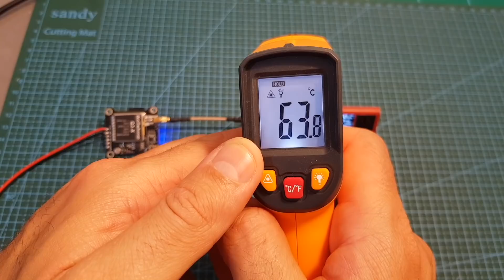Wolfwhoop Q3-X VTX With Build in DVR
╠╗║╚╝║║╠╗║╚╣║║║║║═╣ I Really Appreciate Your Support!

Description:

Wolfwhoop Q3-X 5.8GHz 0.01/25/200/600/1000mW Switchable FPV Video Transmitter Smart Audio Build in DVR

Specifications:
Operating Voltage: 7 - 26V
Power supply: 5V output for camera
Output power:25/200/600/1000mw
Antenna connector: MMCX
Video Format: NTSC/PAL
Port connector: solder pads
Dimensions: 36(W)x36(D)mm, 30.5x30.5mm(stackable hole)
Weight:8.8g(excluding antenna)

Package included:
1 X Q3-X VTX(with cable)
1 X User Manual
1 X MMCX to SMA Female antenna cable